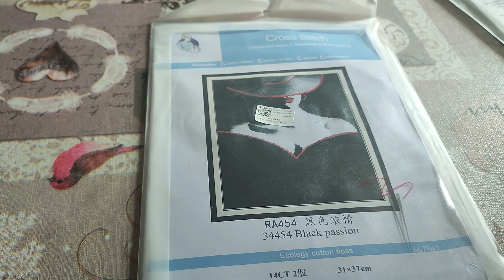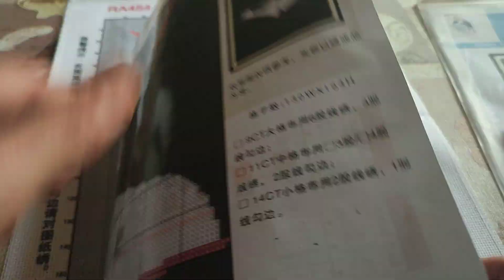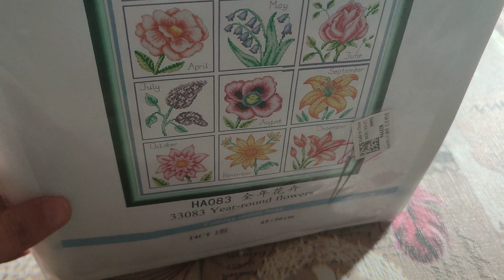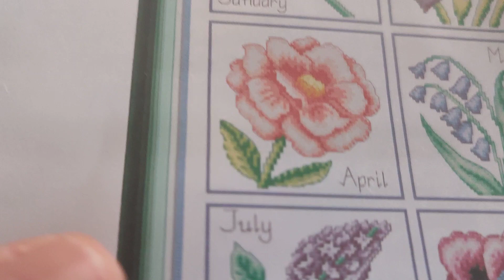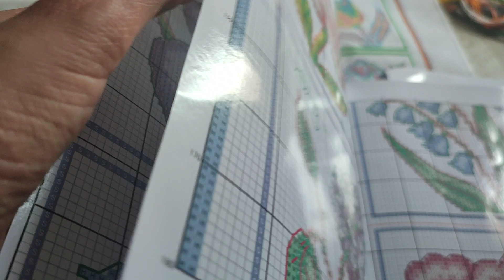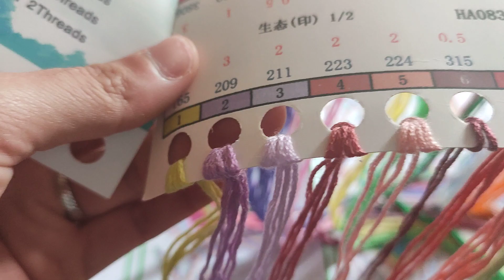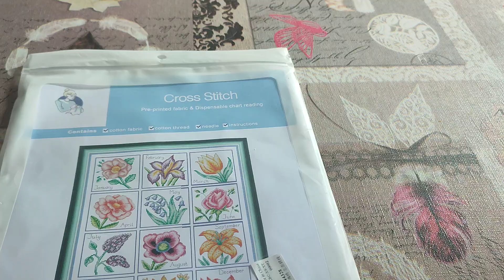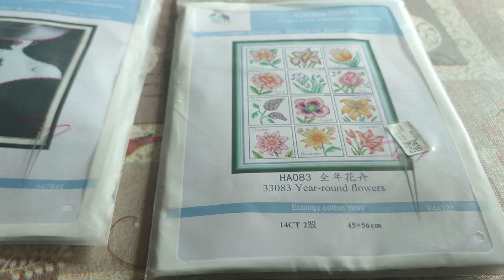unboxing paintsomeway crossstitch unboxing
le contacter